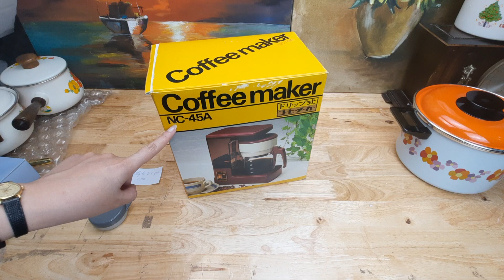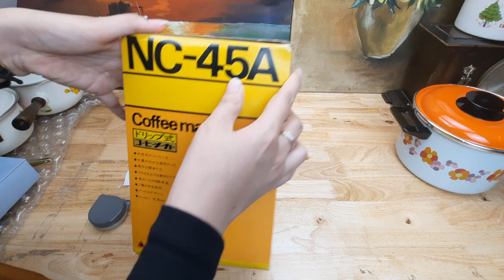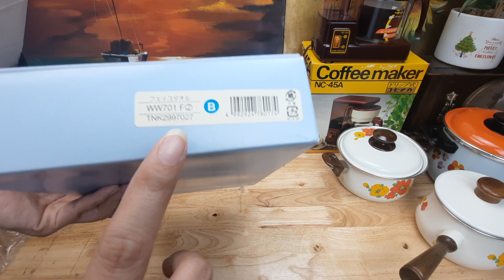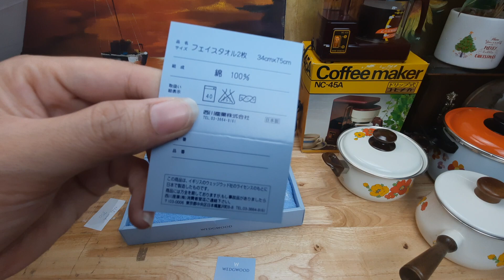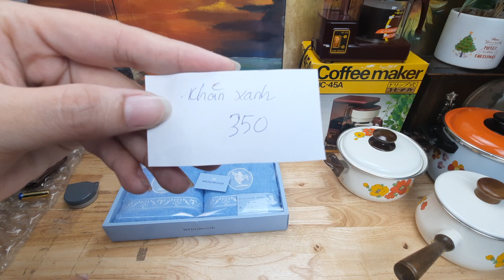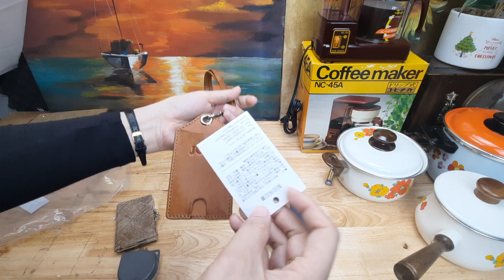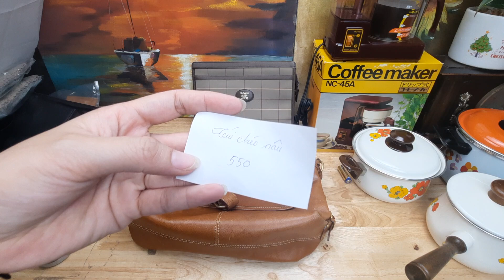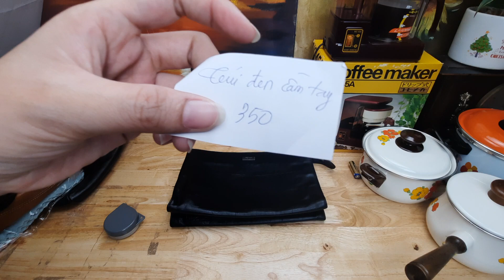Hàng bãi Nhật nội địa, nồi men nhật, máy pha cafe, nồi đức, đồng hồ nhật, gia dụng nhật 0768895387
Nồi men đức cao cấp siêu dày
Bộ nồi men Nhật mini hiếm gặp
Đồng hồ Citizen bát giác nội địa Nhật
Máy pha cafe nội địa Nhật
Túi da đức, túi da nhật, túi da hàn quốc cao cấp hiệu xịn